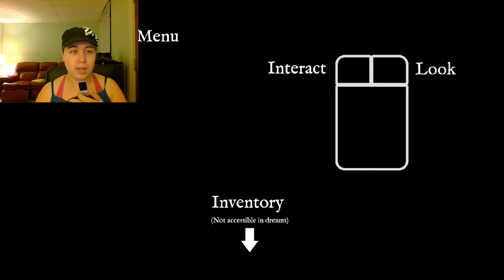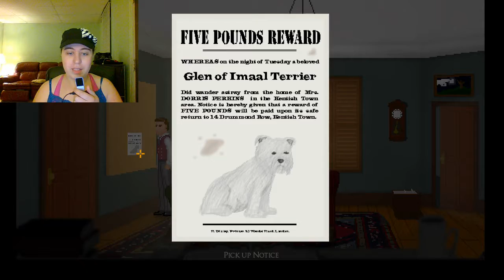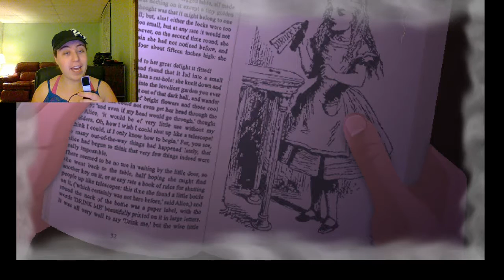The Slaughter Act One: Demo